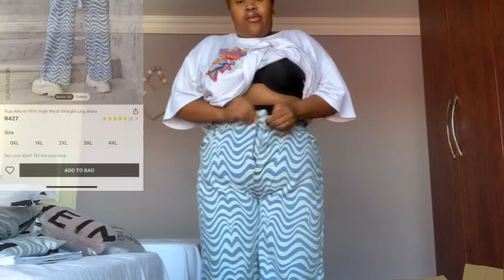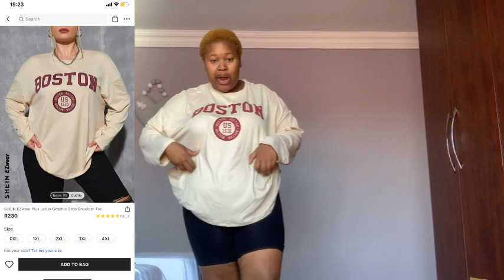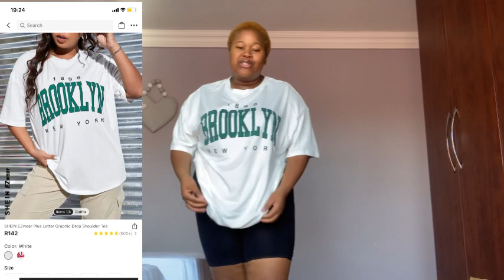Shein Try-On Haul , 17 items|| South African YouTuber 🇿🇦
Hey friends , I hope you good.
Todays video is a Shein Try-on Haul. I can’t wait for you guys to see what I bought.